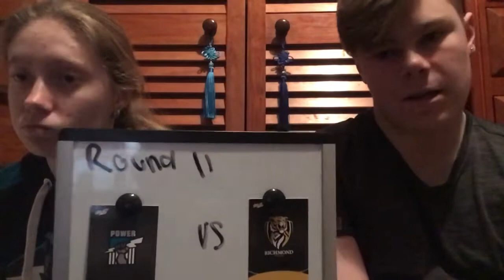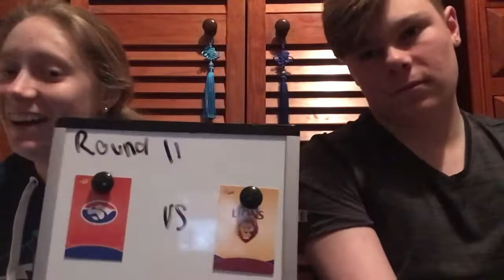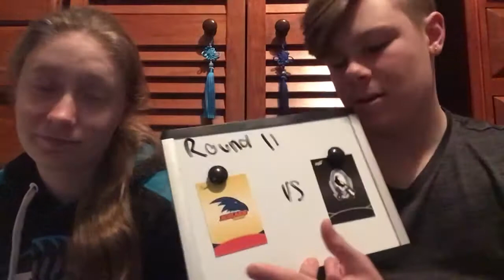Round 11 footy tips